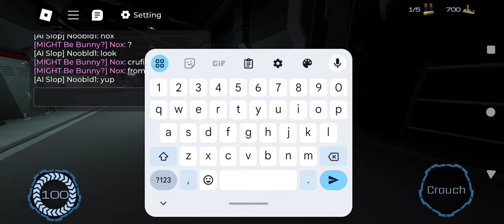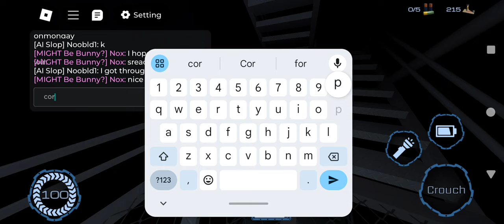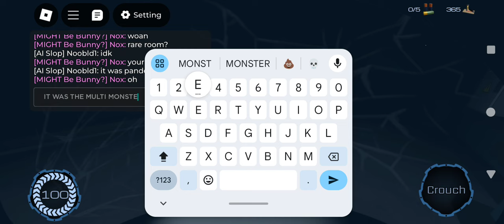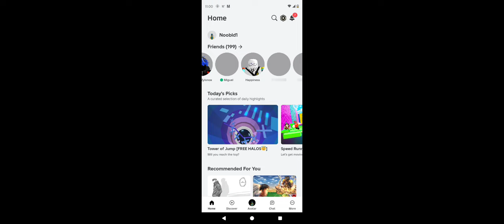trapped in the hadal blacksite with nox